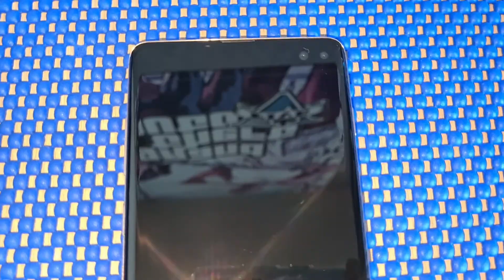Samsung Galaxy S10 Plus S10+ 512GB Ceramic White